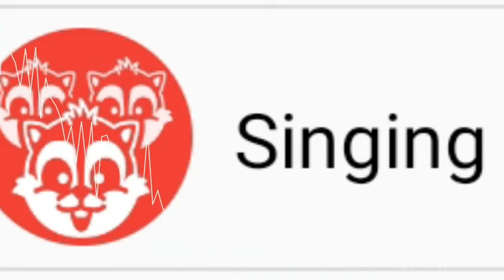PSY- Gangnam Style (Singing Chipmunks Remix)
"Gangnam Style" (Korean: 강남스타일, IPA: [kaŋ.nam sɯ.tʰa.il]) is a song by South Korean singer Psy, released on July 15, 2012, by YG Entertainment as the ...